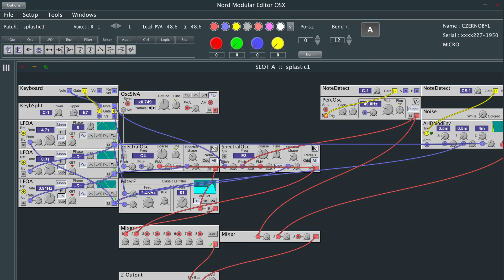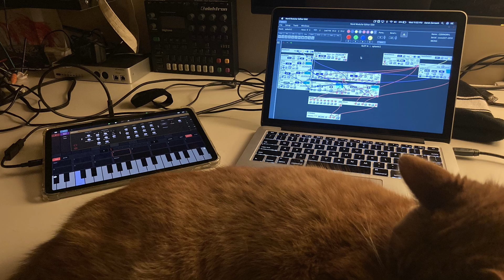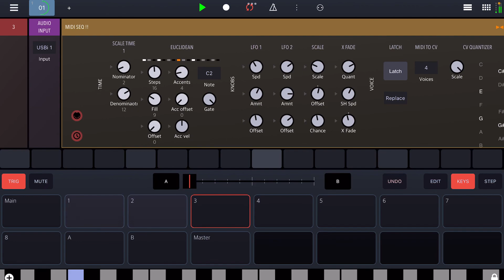Byte Order Nord Modular Editor + Drambo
I couldn’t get Byte Order Nord Modular Editor to run when I first installed it but I decided to give it another go since I updated to OS 10.14 on my MacBook and sure enough it works! This is just a screen cap of everything running in my iPad because I liked how it was sounding. Planning on getting my OBS setup in gear soon though.

The editor runs great and feels lightning fast compared to the original beta. I still feel panic when unplugging wires because I feel like it is going to crash the editor like it does on my ancient MacBook.

All sequencing in Drambo with a generative MIDI rack I have been building.

Other Desert Cities and Blackhole on the sends.